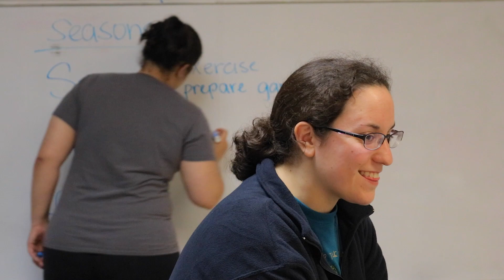Franciscan Volunteer Ministry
In 1989, the Franciscan Friars of Holy Name Province began the Franciscan Volunteer Ministry to provide a setting for lay volunteers to grow in faith, love, & hope by serving the poor and marginalized, and working for social justice through Franciscan ministries. Since then, hundreds of men and women have devoted a year of their lives to service, community living, and prayer in the Franciscan way of life. This year, three Franciscan Volunteers (FVMs) from Silver Spring, MD decided to share a little bit of what that's like.

Music featured in this video:

"March On" by Silent Partner
"Golden Days" by Topher Mohr and Alex Elena